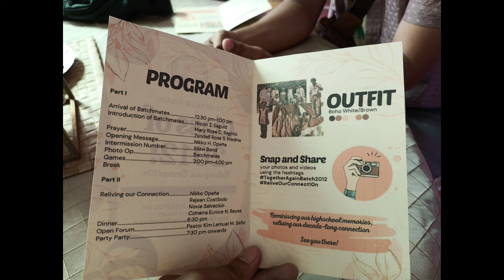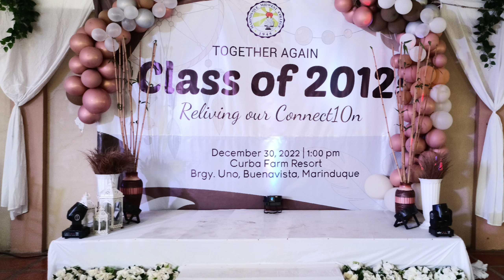TOGETHER AGAIN - MMC Batch 2012 | Batch 2012 Reunion | Marinduque Midwest College